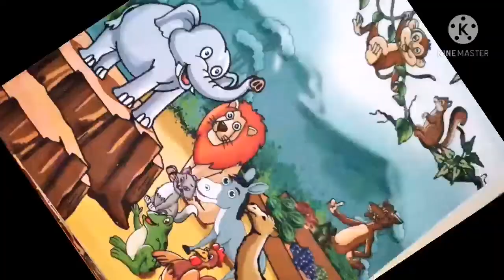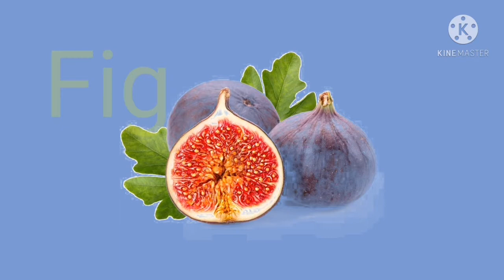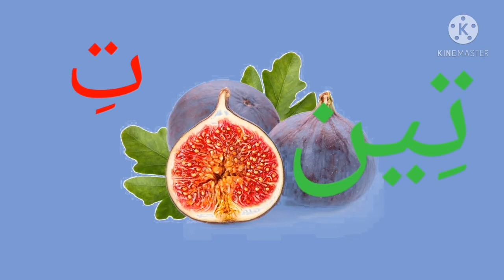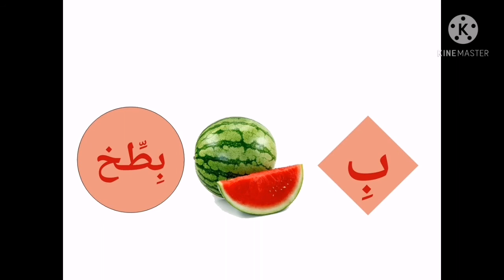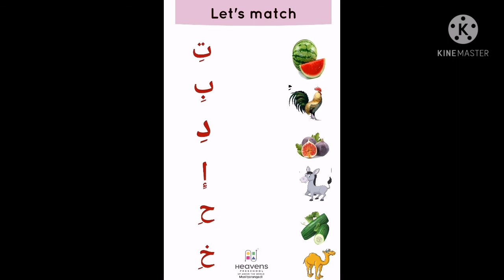Heavens Musliyarangadi. Few more friends with kasrah إِ بِ تِ حِ خِ دِ